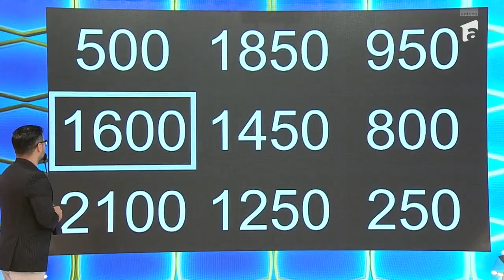Ioana a castigat un premiu de 13395 de lei